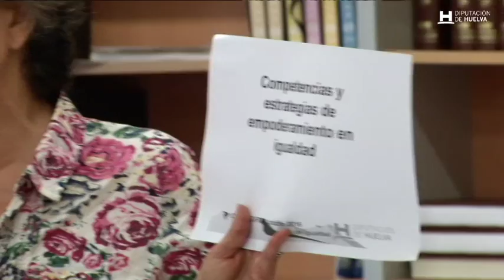Terceras Jornadas Empoderamiento Mujer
Manzanilla es el municipio elegido para estas III Jornadas sobre Empoderamiento y Liderazgo de las Mujeres, organizadas por la Diputación Provincial de Huelva.